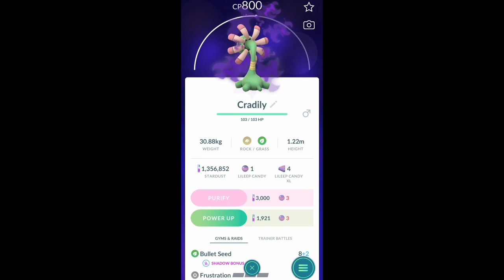POKÉMON GO: Shadow Lileep Evolution